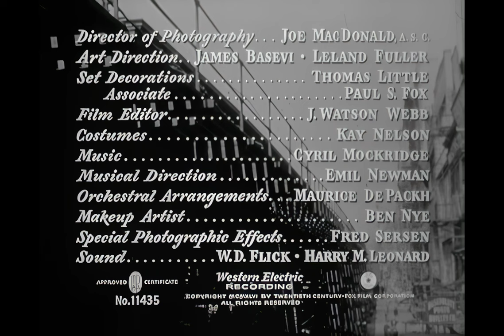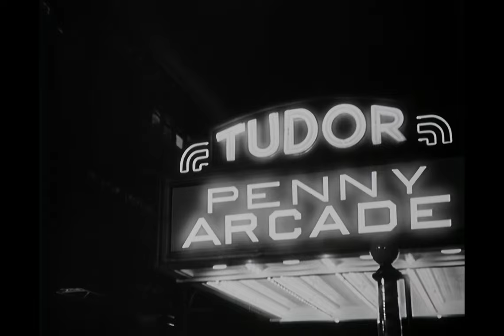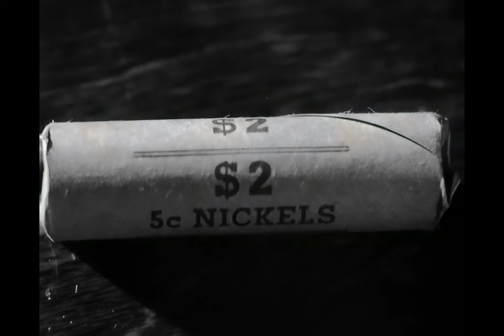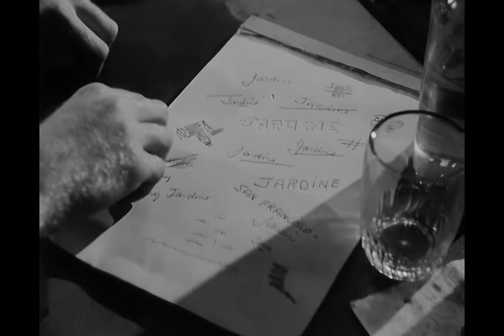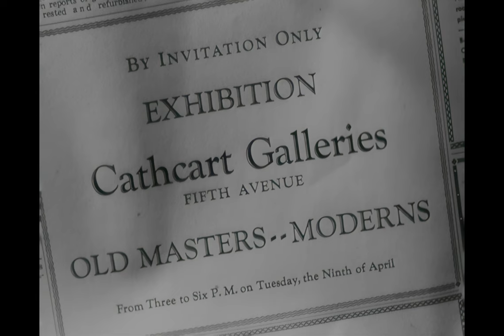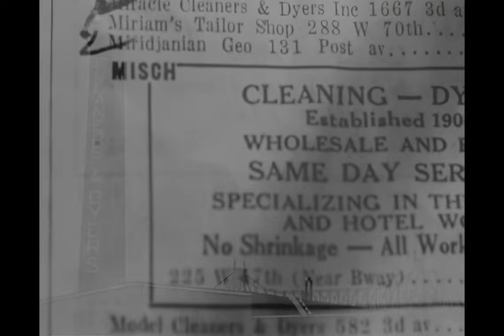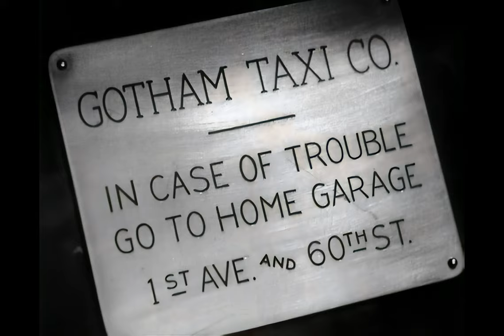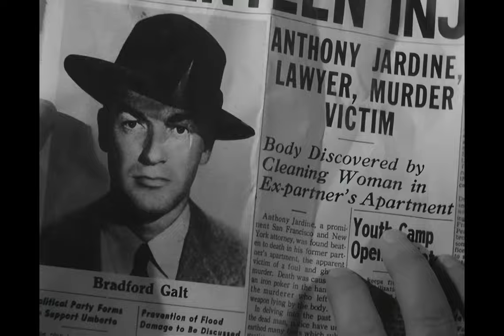The Dark Corner (1946) 1440p - Lucille Ball | Clifton Webb | Noir/Drama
"The Dark Corner" is a film noir movie released in 1946. It was directed by Henry Hathaway and features a cast led by Lucille Ball and Mark Stevens.  Bradford Galt (played by Mark Stevens), a tough and cynical private detective who has recently been released from prison after serving time for a crime he didn't commit. Galt is determined to start afresh and run his own detective agency in New York City.

Galt's life takes a dark turn when he becomes embroiled in a complex case involving a wealthy art collector named Hardy Cathcart (Clifton Webb) and his beautiful but treacherous secretary, Kathleen Stewart (Lucille Ball). Galt is hired to investigate Cathcart's dealings and discovers a web of deceit, forgery, and murder. He also encounters a mysterious and menacing figure named Whitely (William Bendix), who seems to be shadowing him at every turn.

As Galt delves deeper into the case, he becomes convinced that Kathleen is not as innocent as she appears and that Cathcart may be involved in a scheme to frame him for a new crime. The film unfolds as a classic noir mystery with a series of twists and turns, leading to a thrilling climax.

"The Dark Corner" is celebrated for its moody cinematography, sharp dialogue, and a standout performance by Lucille Ball in an atypical role as the femme fatale. It is a quintessential example of the film noir genre, with its dark and atmospheric visuals and a complex, morally ambiguous narrative.